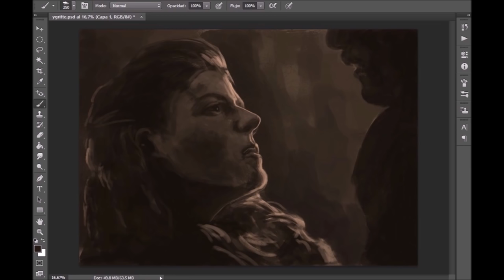Time Lapse Digital Art: Ygritte Farewell (Quick Speed painting)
Time Lapse Digital Art / Speed Painting video of Ygritte from Game Of Thrones.

(SPOILER ALERT!) I call this painting "Ygritte farewell" as it is the scene where Ygritte passes away. Unfortunately I don't have a longer version of this time lapse digital painting. Anyways, I hope you enjoy this quick speed painting piece!

I'm using Photoshop CC and a Wacom Intuospro tablet.

Lumedinart

Time Lapse Digital Art
Digital Painting In Photoshop
Digital Painting
Digital Speed Painting
Speed Painting Photoshop
Speed Painting
Time Lapse Painting
Speed painter
Speed drawing
Speed Painting Digital Art